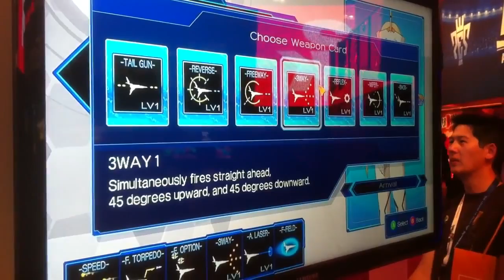Otomedius Excellent E3 2011